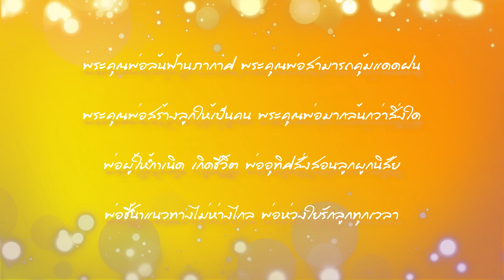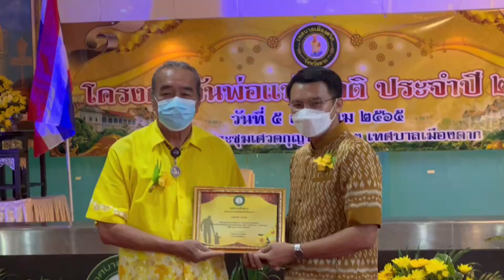โครงการ "วันพ่อแห่งชาติ" ประจำปี 2565 | เทศบาลเมืองตาก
เมื่อวันที่ 5 ธันวาคม 2565 เวลา 09.30 น. ณ ห้องประชุมเศวตกุญชร ชั้น 3 สำนักงานเทศบาลเมืองตาก นายณพล ชยานนท์ภักดี นายกเทศมนตรีเมืองตาก เป็นประธานพิธีเปิดโครงการ "วันพ่อแห่งชาติ" ประจำปี 2565 เนื่องในโอกาสวันคล้ายวันพระราชสมภพพระบาทสมเด็จพระบรมชนกาธิเบศร มหาภูมิพลอดุลยเดชมหาราช บรมนาถบพิตร เพื่อสำนึกในพระมหากรุณาธิคุณ แสดงออก ซึ่งความจงรักภักดี และเทิดทูนพระคุณของพ่อ ซึ่งคณะกรรมการชุมชนได้พิจารณาคัดเลือกพ่อดีเด่นแต่ละชุมชนเและมอบประกาศเกียรติคุณให้แก่พ่อดีเด่น ผู้บำเพ็ญประโยชน์ต่อชุมชน ประจำปี 2565 จำนวน 14 ชุมชน ดังรายชื่อต่อไปนี้
1.นายพลากร ปานแกง ชุมชนเด่นสน
2.นายสำรวย บุญพิทักษ์ ชุมชนหัวเดียด
3.นายอดิศักดิ์ วงษ์พานิช ชุมชนดอยคีรี
4.นายสบเกษม แหงมงาม ชุมชนปทุมคีรี
5.ร.ต.อ.สวัสดิ์ อินทร์จันทร์ ชุมชนหนองหลวง
6.นายณัฐ สมวงษ์อินทร์ ชุมชนคุ้มสินไทย
7.นายจำลอง เกตุรักษา ชุมชนเขาแก้ว
8.นายอำพล ฉัตรไชยาฤกษ์ ชุมชนตากสิน
9.นายสุพจน์ เกิดแสง ชุมชนวัดไผ่ล้อม
10.นายอัมพร สงแก้ว ชุมชนเฉลิมพระเกียรติ
11.นายสนิท สนิทมาก ชุมชนเชียงทองเหนือ
12.พ.ต.ต.วิโรจน์ สาระนิตย์ ชุมชนเชียงทองใต้
13.นายพยนต์ วนพฤกษ์ ชุมชนชัยชนะ
14.นายสุนทร พรมรินทร์ ชุมชนท่าแค